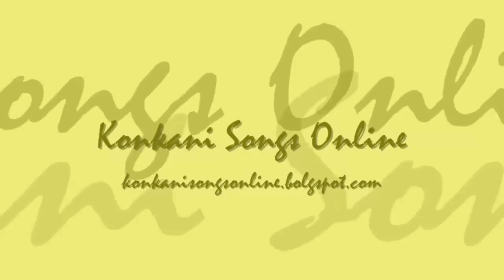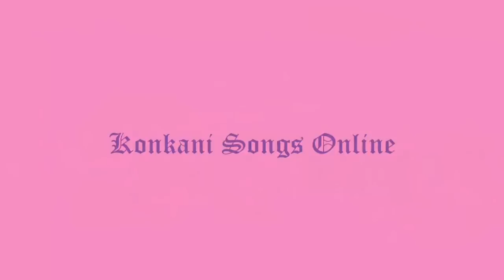KALIZ MUJE MOGAN KONKANI SONGS ONLINE.mp4